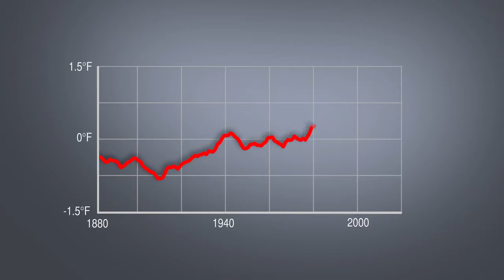Understanding Our Changing Planet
How NASA is helping us understand the factors influencing climate change.